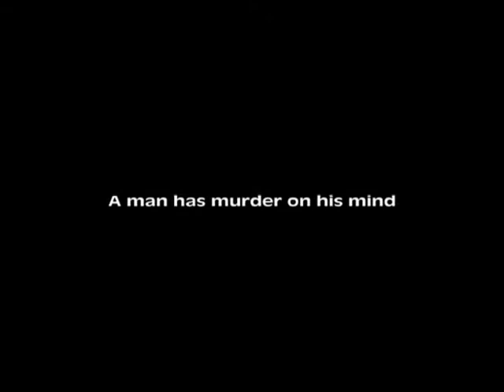Down Under Mystery Tour (2010) -- Trailer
A trailer for the upcoming Australian comedy feature film "Down Under Mystery Tour"...